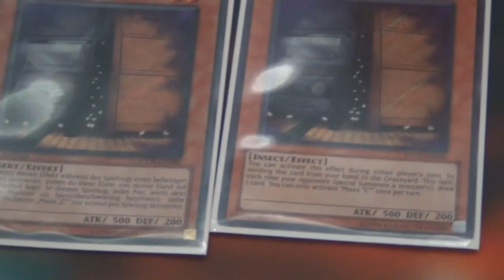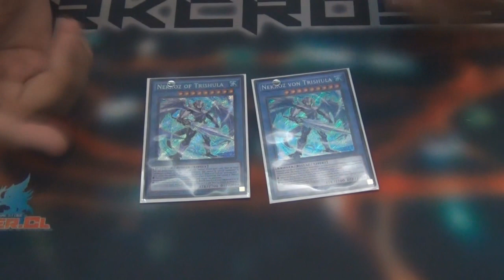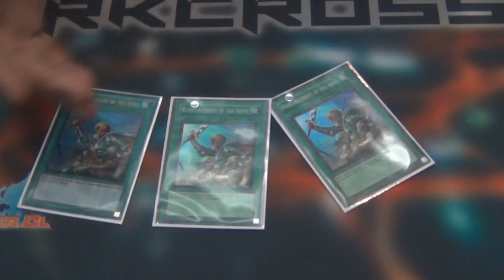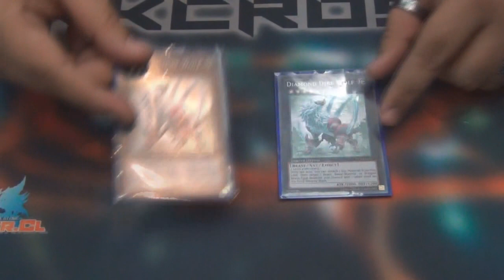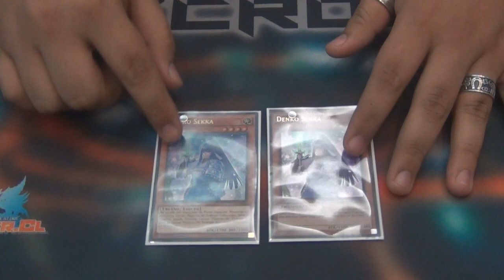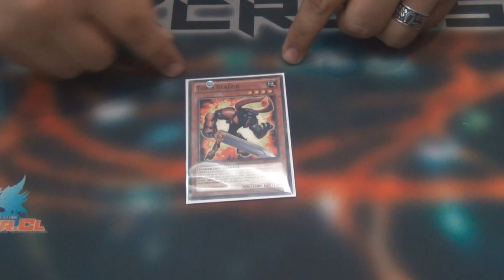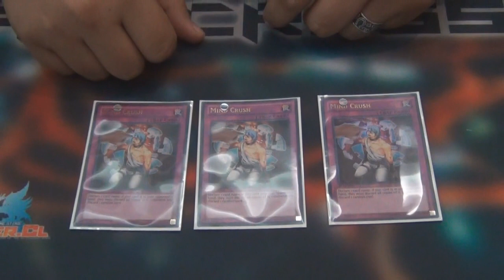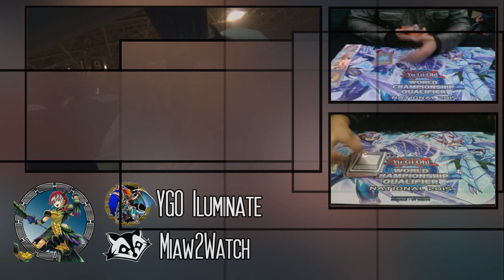Deck Profile - Jean Claude Valdivieso - Nekroz Top 10 WCQ Chile (Latin YGO)